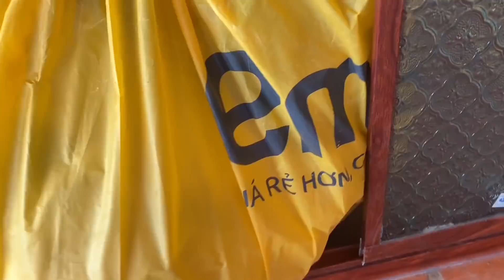ĂN MỪNG CHÒI CÓ ĐỔI MỚI CÀNG NGÀY CÀNG ĐẸP ĐÃI THỢ MÓN BÒ XÀO KHỔ QUA T369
QUÊ EM VÙNG NƯỚC MẶN - TÂM HẰNG

Kênh là nơi chia sẻ cuộc sống của gia đình mình và người dân vùng quê. Mang đến cho mọi người và những người con xa xứ những hình ảnh chân thật về cuộc sống miền tây quê ta.
Cám ơn mọi người đã theo dõi và ủng hộ mình.

⚠️ : Bản quyền thuộc về Quê Em Vùng Nước Mặn - Tâm Hằng
⚠️ : Copyright by Quê Em Vùng Nước Mặn - Tâm Hằng  👉🏿 Do Not Reup QUÊ EM VÙNG NƯỚC MẶN - TÂM HẰNG

⚠️ : Copyright by Quê Em Vùng Nước Mặn - Tâm Hằng  👉🏿 Do Not Reup